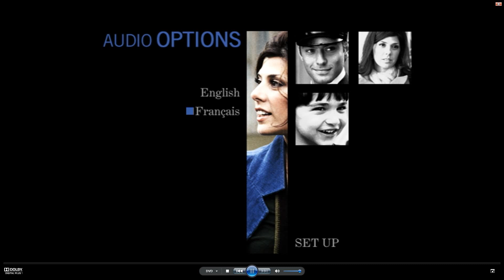DVD Menu Walkthrough #310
From my Dutch/Belgian DVD of Alfie.